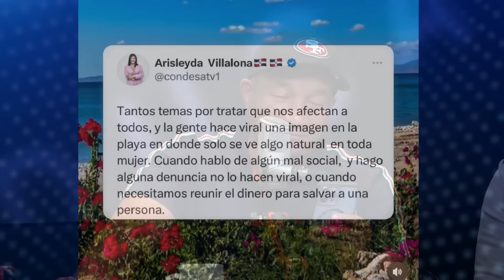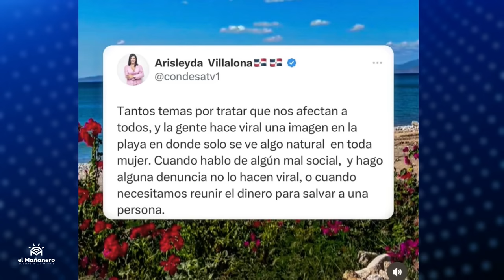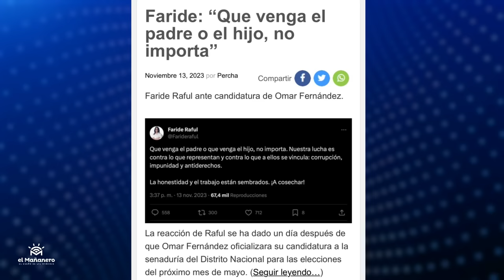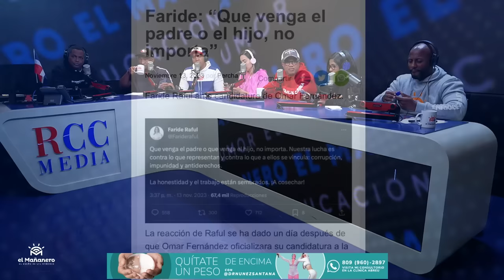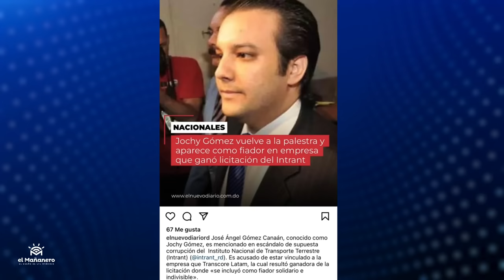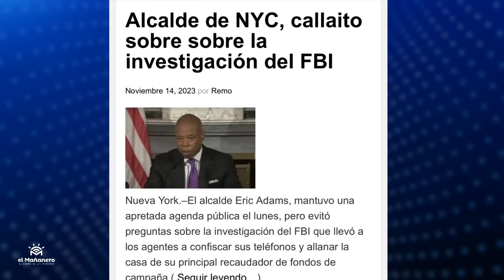Faride Raful vs Omar Fernandez - Se complica el INTRANT - (Bueno, Malo y Feo)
Ya estan disponibles los hoddies del 12 aniversario